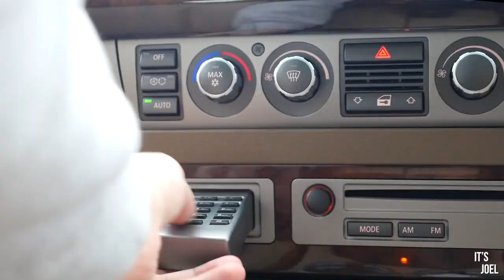24 Hours living in my cheap V12 BMW 760Li luxury limo!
Thanks to receiving well over 1000 likes in my previous video, where i dared to spend the night in my BMW 760Li... here's me spending a full 24 hours in the car instead!